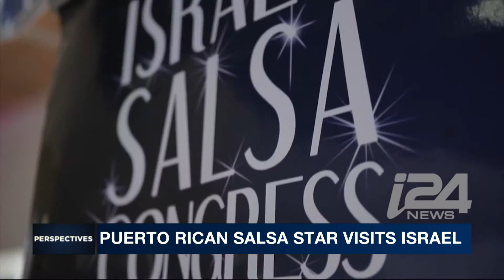TV - GRAMMY WINNER MARLOW ROSADO & THE LATIN POWER ORCHESTRA in Tel Aviv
Amazing TV Interview - First Visit to Israel by Grammy Award Winner MARLOW ROSADO & THE LATIN POWER ORCHESTRA in Tel Aviv 4/10/17

Interview by Daniel Campos Putterman for i24News.
Rehearsal @ Shablul Jazz Club, Port of Tel Aviv.

מרלו רוסאדו: פסנתר, שירה, עיבודים וניצוח.
פרננדו קנוף: מפיק מוסיקלי, בס וקולות.
איטלו גונזלס: זמר מוביל
מרסלו זובר: חליל, סקסופון, קולות
ערד ייני: חצוצרה
יובל פלג: חצוצרה
עידן וליש: טרומבון
עודד מאיר: טרומבון
ארקדי בלכמן: טימבלס
חן פפה מאיר: קונגס
רפי מסיקה: בונגוס/ קמפנה